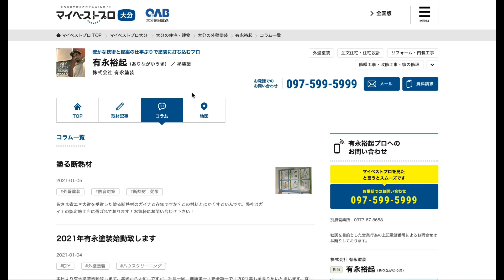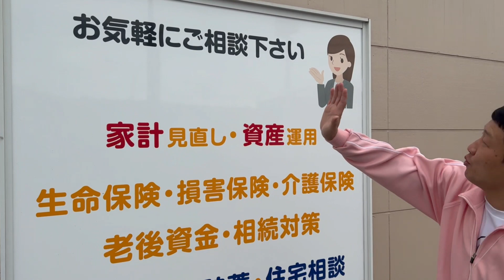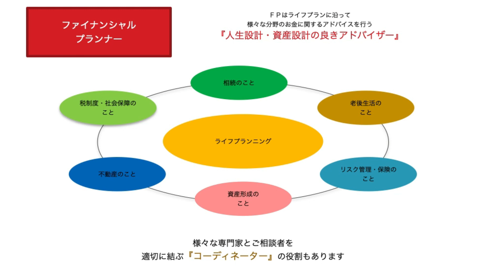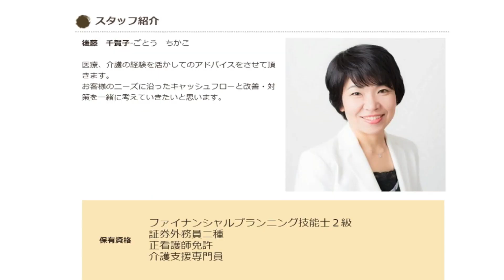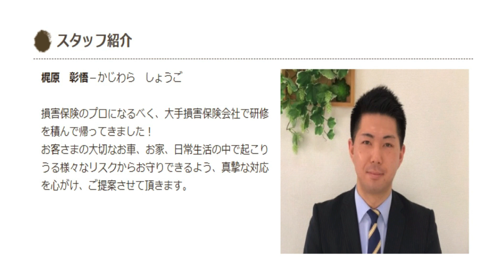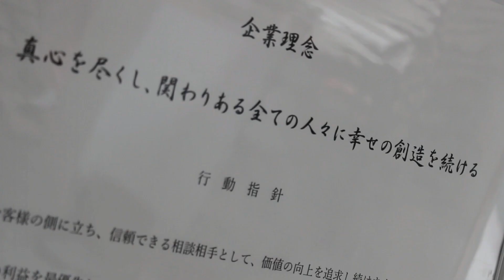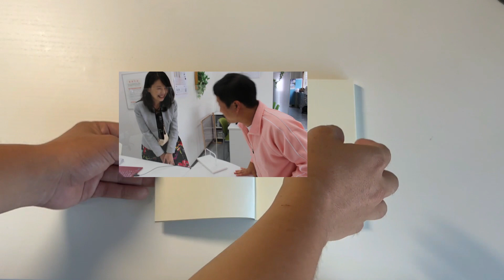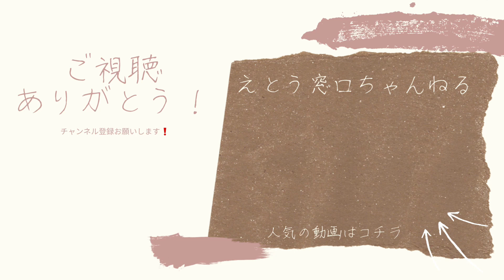大分県大分市にある、気軽に相談できるFPの専門家。人生を幸せにするハートフルな方でした。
【えとう窓口の「おおいた♨プロフィール」】

「えとう窓口ちゃんねる」と「マイベストプロ大分」のコラボで、
「マイベストプロ大分」に紹介されているプロに会いに行き
プロを感じ（feel）て、プロフィールを紐解く企画です。

✨第四弾‼️は、
　「FPはーとさぽーと株式会社」本村恵 プロ

　保険の見直しや、家計の相談など…
　優しく綺麗なプロに、あなたもついつい本音で話したくなる‼️

 ・FPはーとさぽーと株式会社→ 大分県大分市新栄町１−３３

 ・マイベストプロ大分
   ＯＡＢ大分朝日放送が運営する「街の専門家」紹介サイト

 えとう窓口が、大分の仕事のプロに会いにいく‼️
 次回は、大分初のファース工法の家を実現したプロ✨
 お楽しみに‼️

 企画／ＯＡＢ 大分朝日放送
 編集・撮影／鈴林大雅
 協力／FPはーとさぽーと株式会社